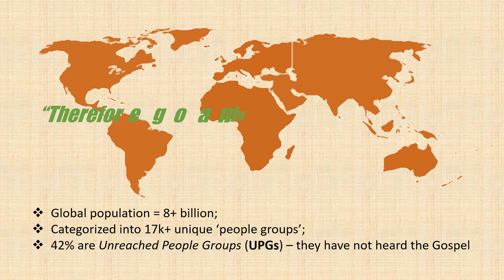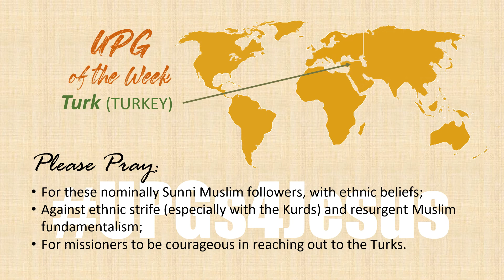Pray for the Unreached People Groups (UPGs) of the 'Turk' from TURKEY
The world's population is divided into approximately 17,442 'unique people groups'. 7,385 of these groups are identified as unreached with the Gospel of Christ.
One of these Unreached People Groups (UPGs) are the 'Turk' from TURKEY.
Join us in praying that the Gospel will be shared with them!
Please support and sow into our various ministries which you can easily do by clicking on this